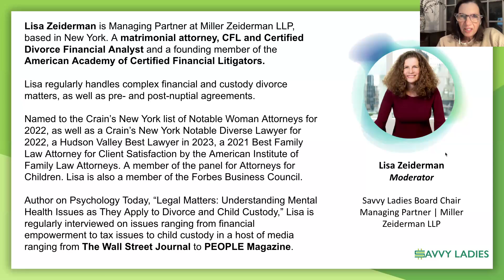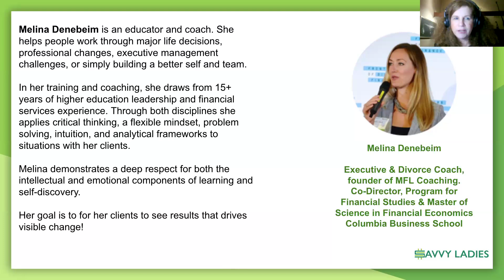Divorce Panel Secure Your Financial Future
Learn with our experts. Join the panel discussion and hear our savvy experts share their insights on securing your financial future and setting yourself up to be financially secure.